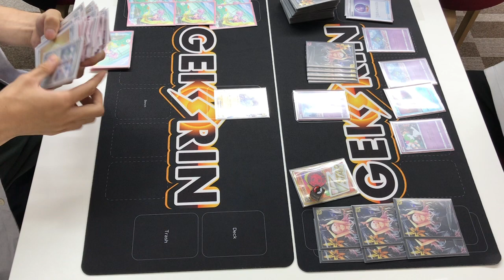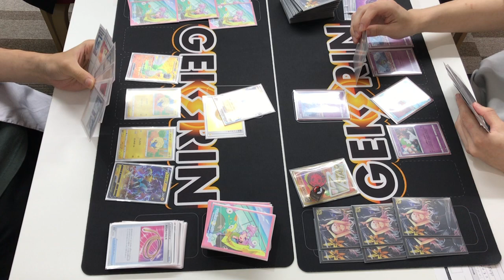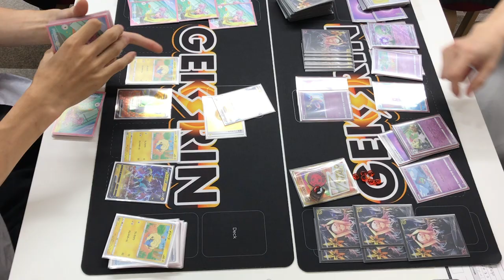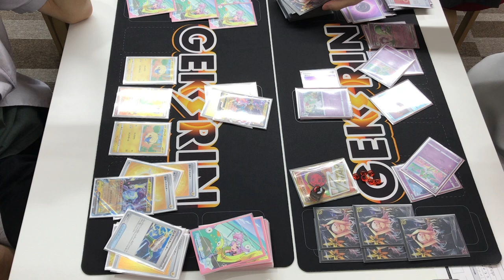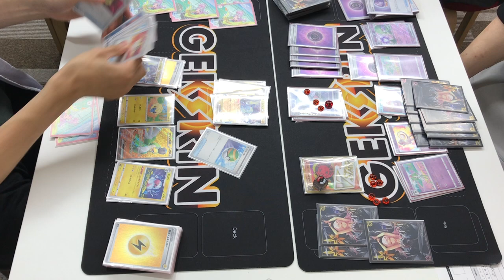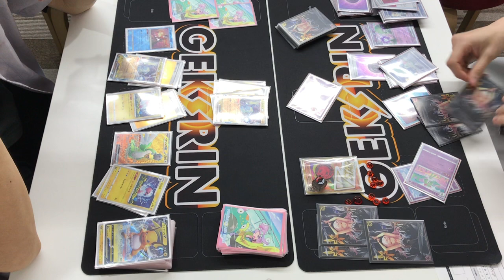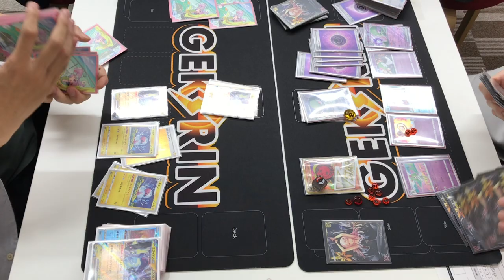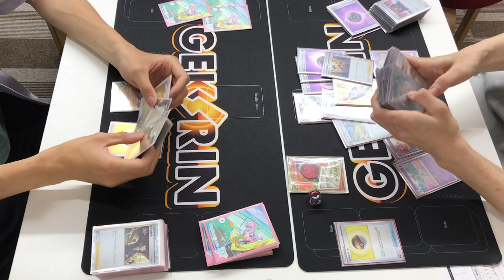【15名ジムバ決勝戦】サーナイトex VS ミライドンex 6月10日昼の部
GEKIRIN湘南平塚店では毎日ジムバトルを開催してます！
決勝卓の動画をYouTubeにアップロードしています。